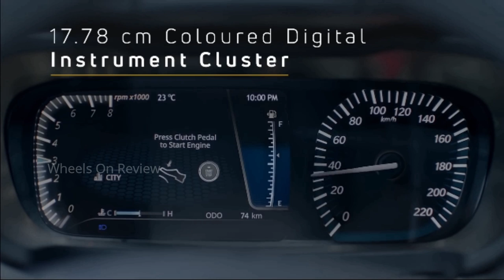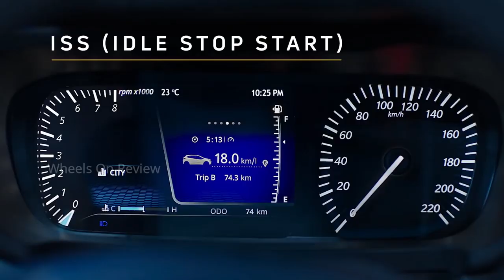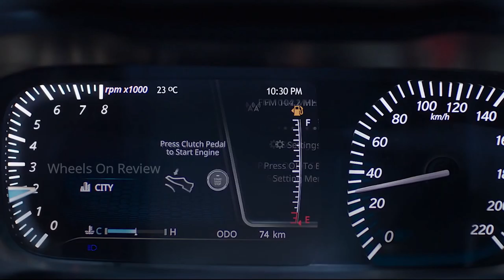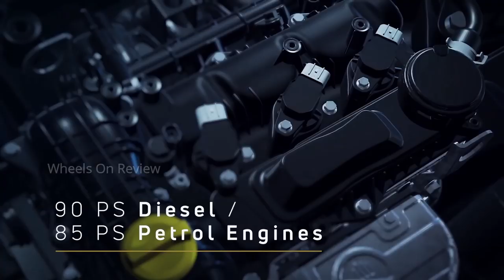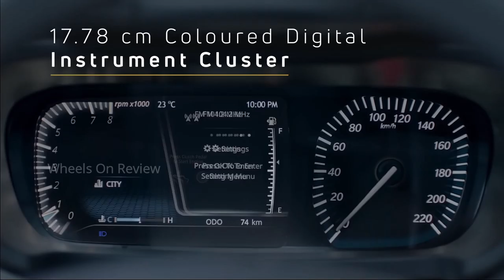Tata ALTROZ - Features Detailed Review in Tamil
Tata ALTROZ - Features Detailed Review in Tamil  @Wheels On Review

Tata Motors has now confirmed that its first-ever premium hatchback, the Altroz, will launch in January 2020. The Baleno and Elite i20 rival will be unveiled in the first week of December 2019 and we expect the pre-launch bookings to begin from the same month

As per the teasers, the India-spec hatchback looks almost identical to the Altroz that Tata showcased at the 2019 Geneva Motor Show in March. The interior, too, will be similar to the Geneva show car, with the highlights being the semi-digital instrument cluster similar to the Harrier along with a free-standing 7-inch touchscreen display. It will also have features like cruise control and ambient lighting.

The Altroz will be offered with three BS6-compliant engine options - two petrol and one diesel. The petrol options will include Tata’s turbocharged and naturally aspirated versions of the 1.2-litre petrol engine, while the diesel engine will be the 1.5-litre diesel unit seen in the Nexon. Like the sub-4m SUV, Tata Motors is likely to offer the hatchback with the option of an AMT with both petrol and diesel engines However, it remains to be seen whether it will be available at launch.